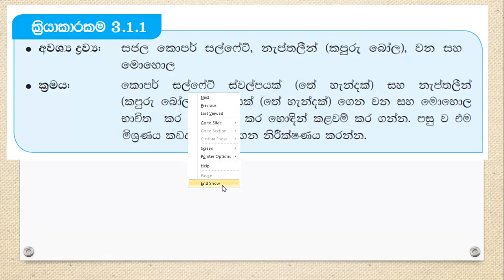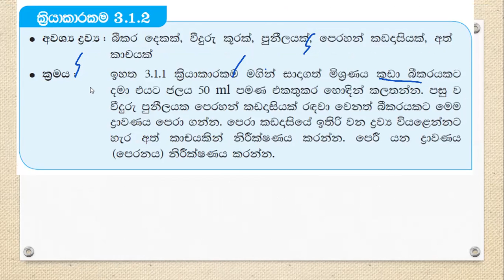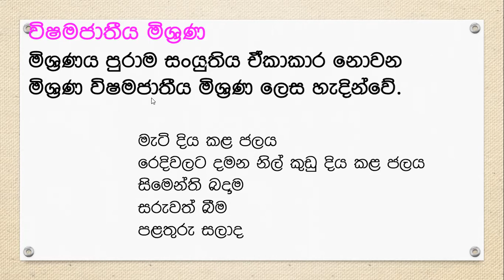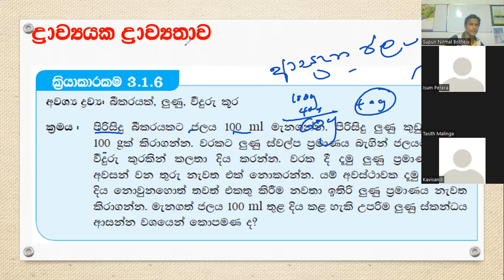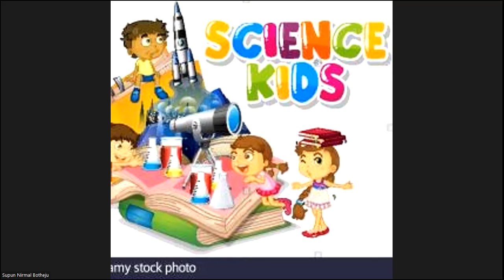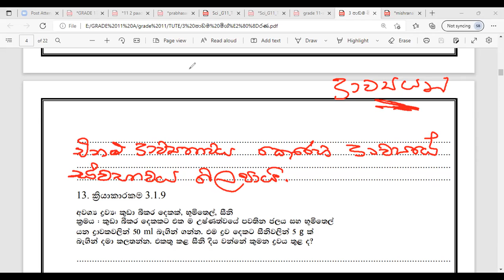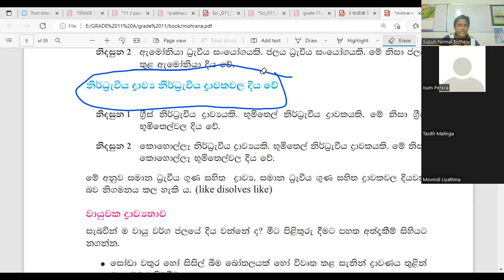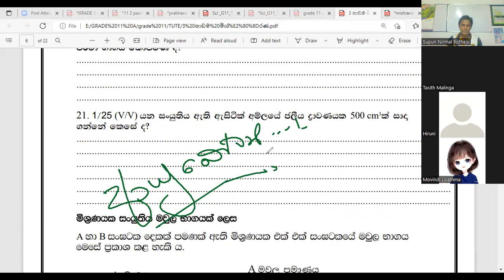2022.05.04 G11 lesson